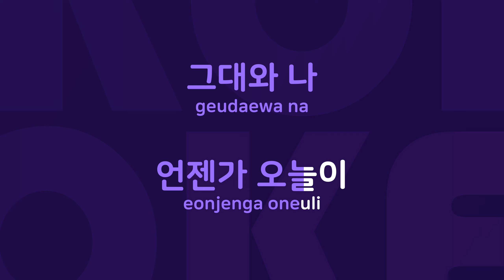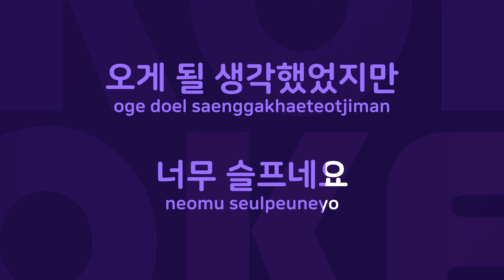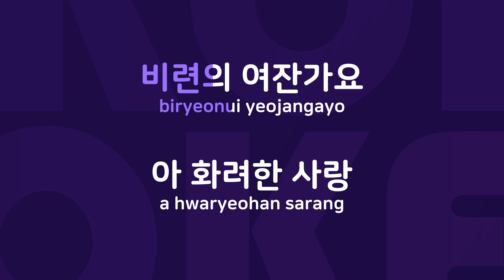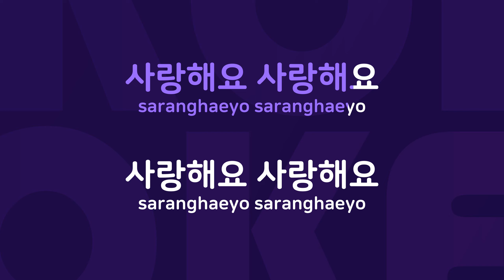마지막탱고 : Originally Performed By 김지현 Karaoke Verison